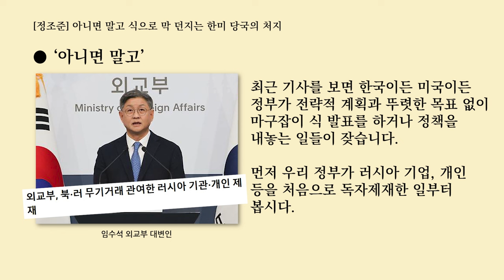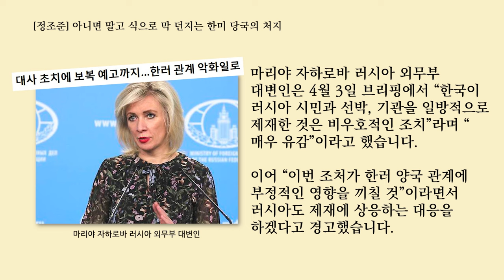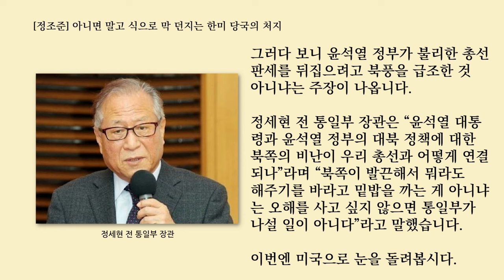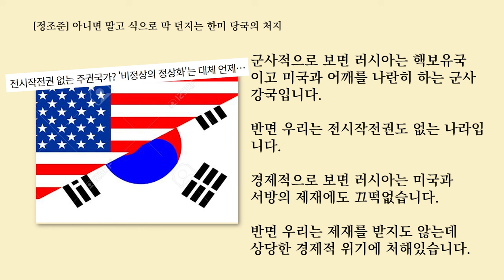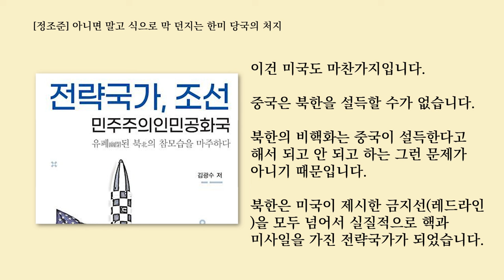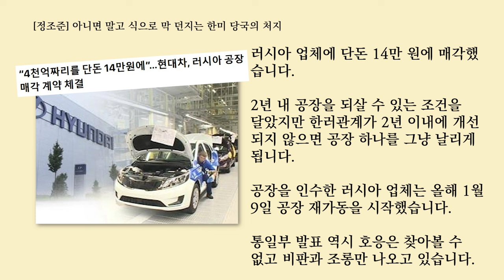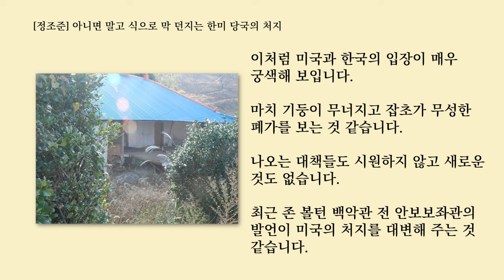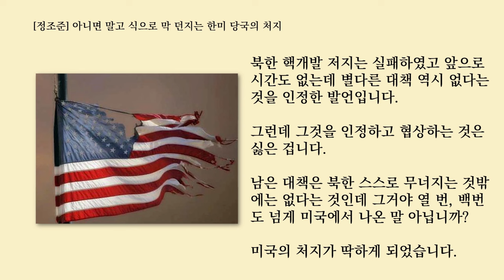[정조준] 아니면 말고 식으로 막 던지는 한미 당국의 처지